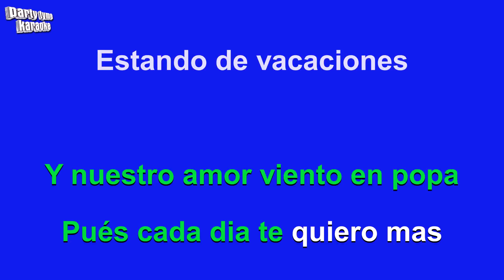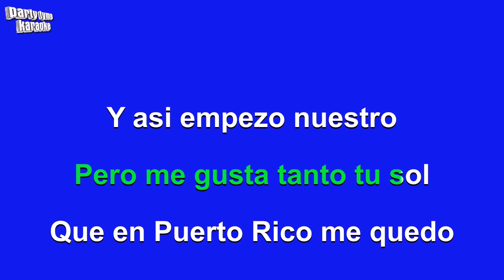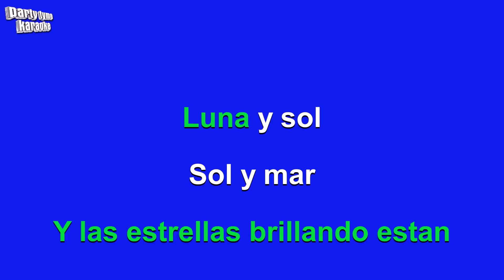Spanish - Luna Y Sol (Versión Karaoke)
Versión karaoke de 'Luna Y Sol'
hecho popular por Various - Spanish,